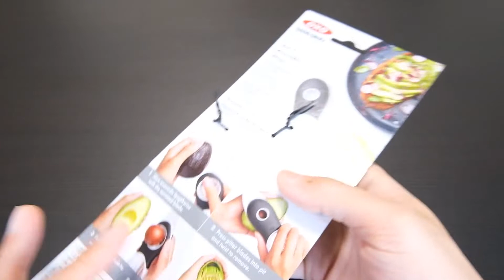皮切り種取り実のカット！ 1台3役のアボカドスライサー Avocado Slicer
3-in-1 Avocado Slicer ( Cutter and Peeler )
カッター、種取り、スライス。1台3役のアボカドスライサーを購入してみた。

OXO アボカドスライサー 種取り 皮むき カッター

◆見っけチャンネル / mikke ch
おもしろアイテムや可愛い物、『楽しい！なにこれ！こんなのあるの！？』好奇心揺さぶるグッズ〜素敵な商品・雑貨など幅広く紹介していきます🎉